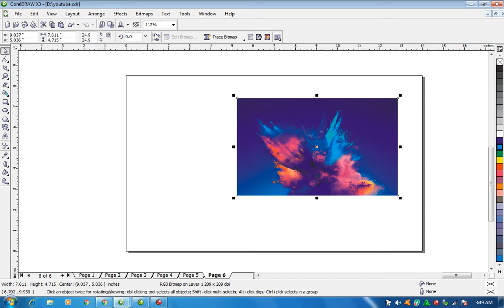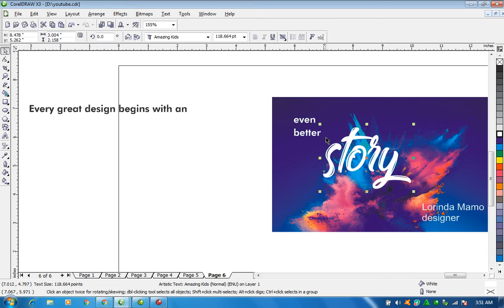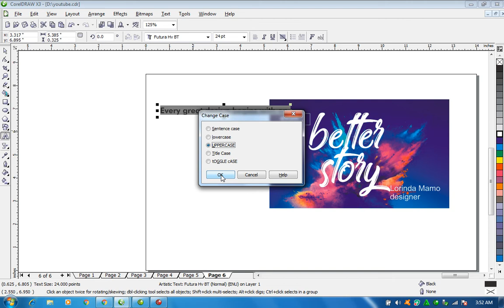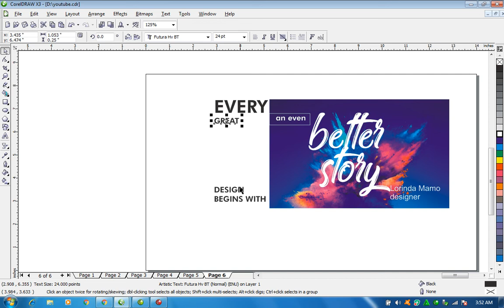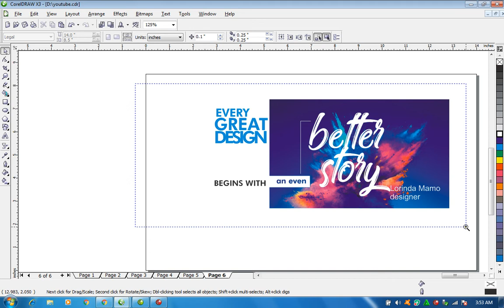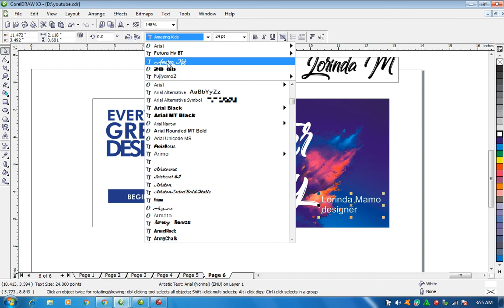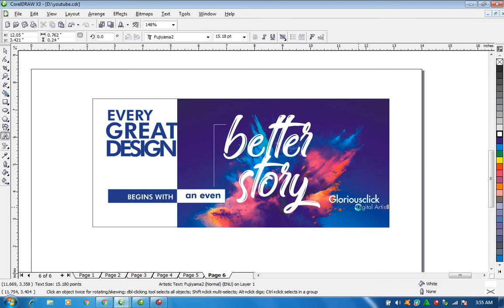BETTER STORY QUOTE | DESIGNED BY GLORIOUSCLICK